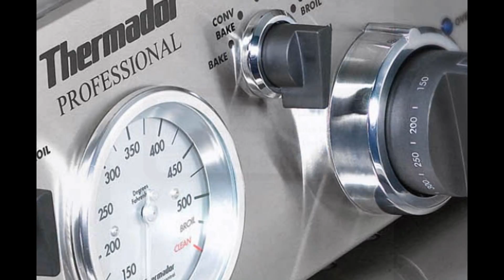Appliance Repair Royal Palm Beach | Florida